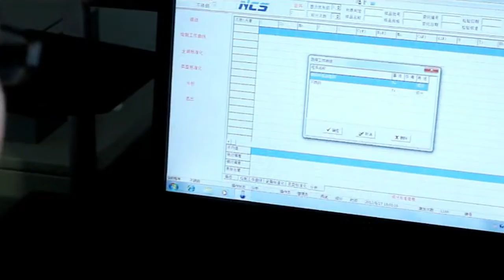FHV Industrial Valves Manufacturer, Ball Valve Workshop Display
Yuangao valve produces a full line of API and ASME/ANSI Standards Floating & Trunnion Mounted Ball valves in both Three-Piece Forged and Two-Piece Cast Design.